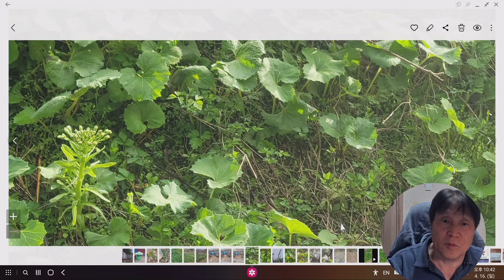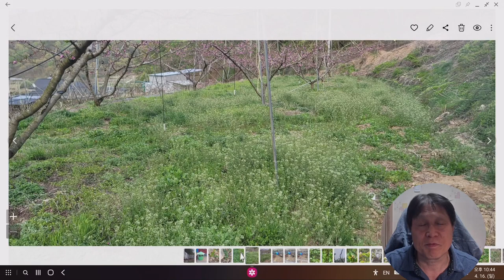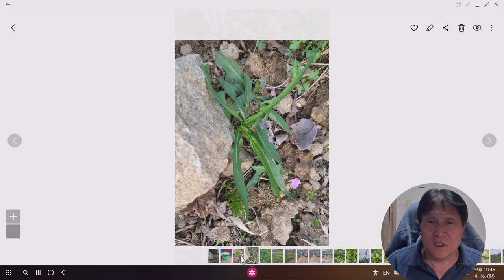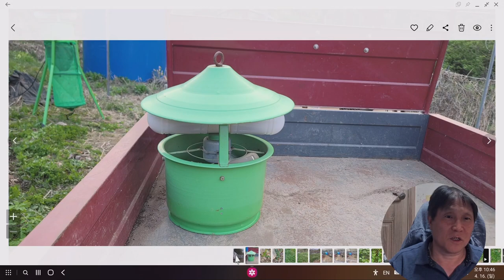홍자매농원 영상일기 2023.4.16.일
흐리고 바람 많이 붐
복숭아 과수원에 냉이 꽃